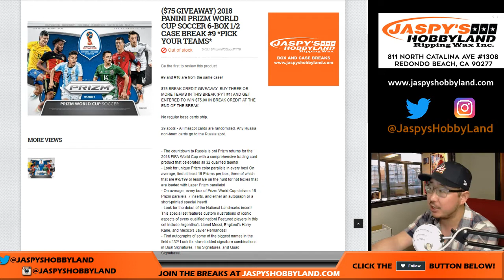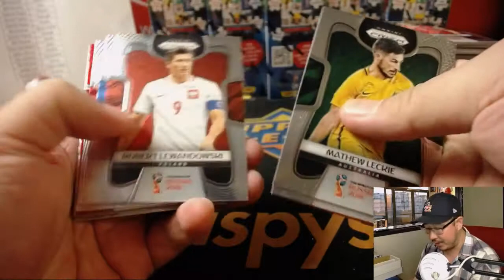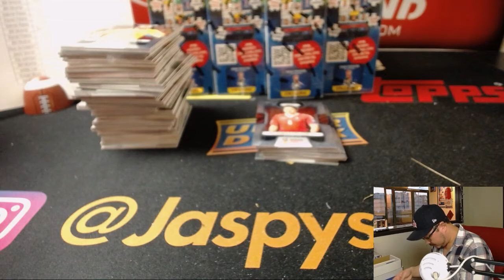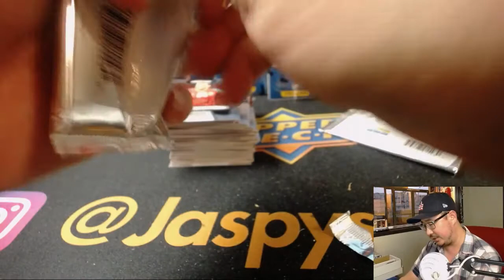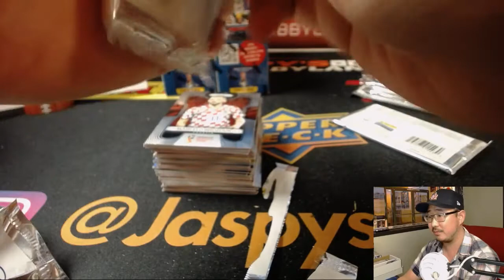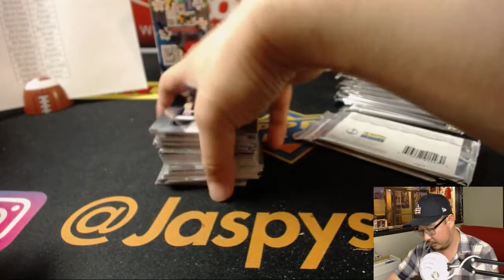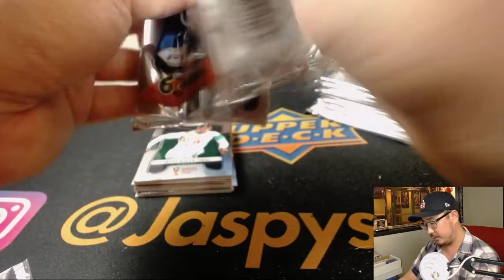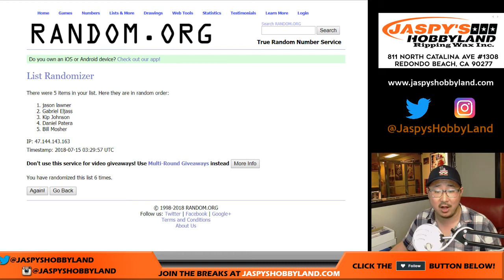Sa, 07/14/18 [6Box (1/2) PYT] #9 - 2018 Panini PRIZM WORLD CUP Soccer (Football)